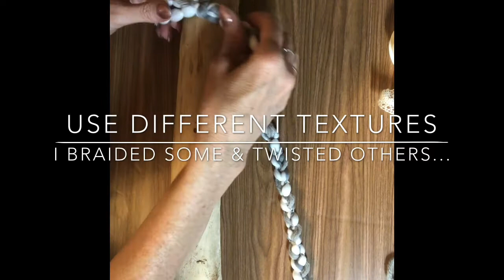Boho Modern DIY Decor: Walking Stick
I made this from drift wood I found in the Big Sur area which we love. It’s been something I wanted to make-over forever. I hope you enjoy!
-Leather pieces I had on hand but I think both Michaels & Joanns carry
-all yarn I had on hand
-Dollar Tree mop head (gray/white) I found there-but noticed not all DT’s carry
-wood beads are an Amazon item(there are many sellers to suit your budget) but Michaels has them also